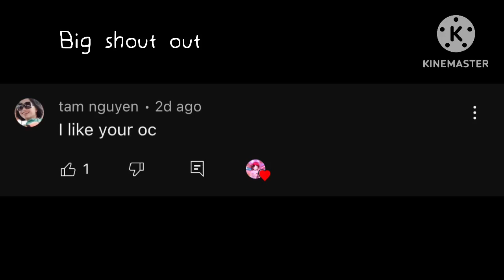THEY JUMPED?! / meme / CRK jelly walker au / inspired by @infinityxfilms_official / “read desc”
Apps I used:
Gacha club
Kinemater
CapCut

This is my own jelly walker au. I just know that @olivenara made his own au with part 1 and 2.

With are dark cacao cookie with energy drink cookie’s gas mask in part 1 “my favourite part”

And dark cacao cookie turn evil in part 2.

I hope you guys understand about that?.

AU: the cookie are escaping from the jelly walker apocalyptic. The Survivors are trying their best to survive and Rescue the other cookies from the apocalyptic. Strawberry crepe cookie Causes trouble as usual and falls off the roof of the building and the other start to Panic. Luckily the other saved them just in time.

Strawberry crepe cookie is Non-Binary.